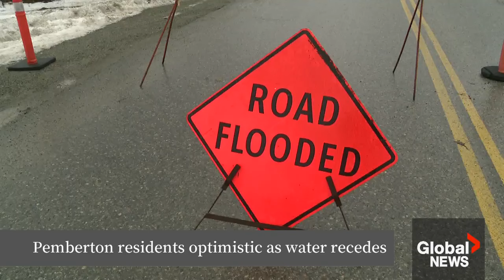“A bit of a relief”: Pemberton, BC's flood water levels drop, but more rain in forecast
It's unusual for people who live in Pemberton, B.C. to be on flood watch in January, but that's the reality for those in dozens of properties this week.

While evacuation orders for some homes were downgraded, evacuations alerts were expanded Wednesday morning.

Water levels are receding in the community north of Whistler, but more rain and warming temperatures are in the forecast.